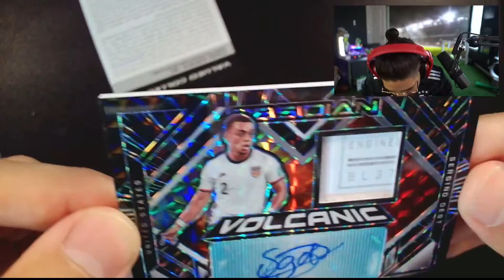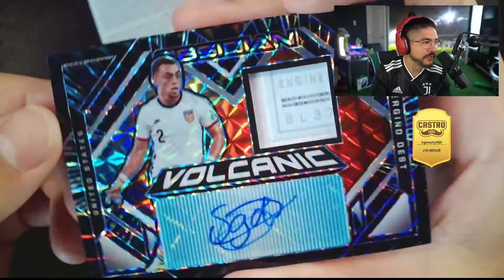Castro1021 packs a 1 of 1 signed Barcelona card...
Social Media!